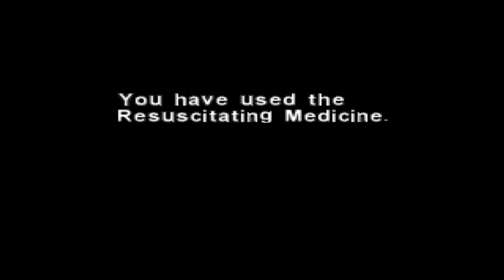Pažaiskim Dino Crisis 1 ! (antra dalis)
Pasiutę dinozaurai (ypač vienas) ,prisikėlimas ir  dar velniai žino ko.